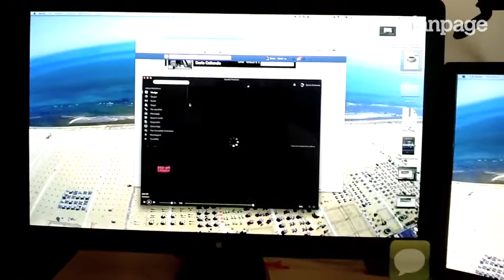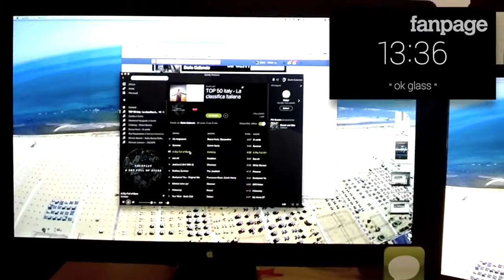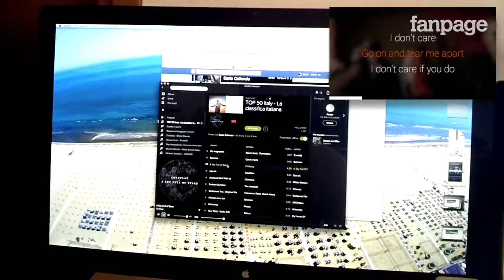MusiXkmatch su Google Glass: la migliore app per il karaoke è un Glassware ufficiale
Il funzionamento di MusiXmatch per Google Glass è semplicissimo: per accedere al testo di una determinata canzone è possibile utilizzare esclusivamente il comando vocale integrato nel sistema degli occhiali, tramite il quale si potrà dettare il titolo di un determinato brano, con tanto di artista, oppure si potrà lasciare che il sistema riconosca automaticamente il brano in riproduzione. In questo caso, dopo un breve ascolto, il testo visualizzato sul piccolissimo prisma dei Google Glass sarà sincronizzato perfettamente con il brano.